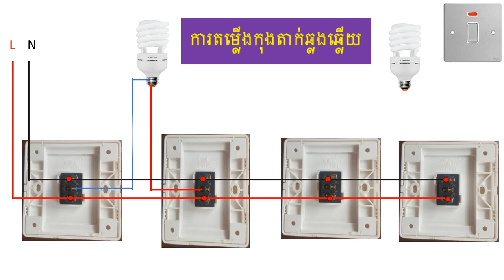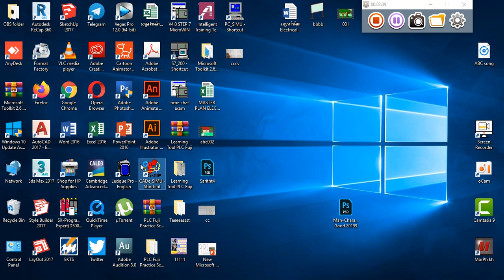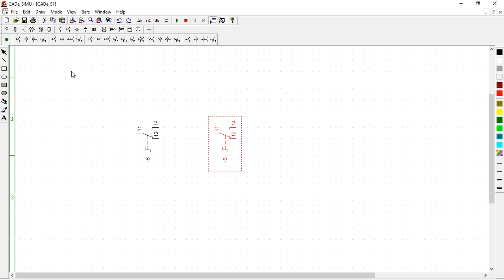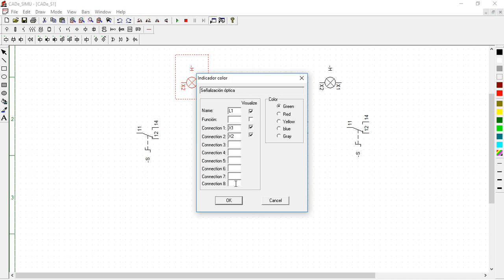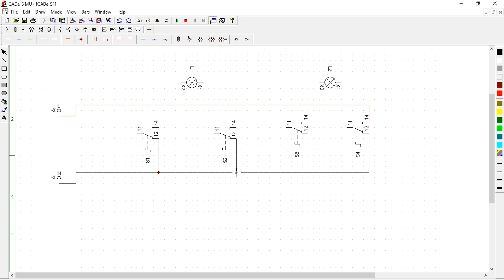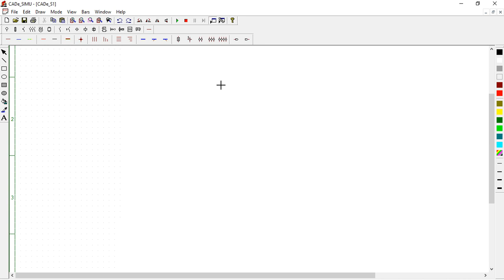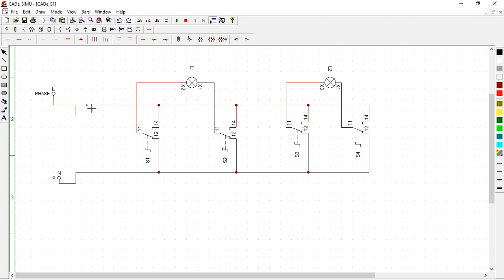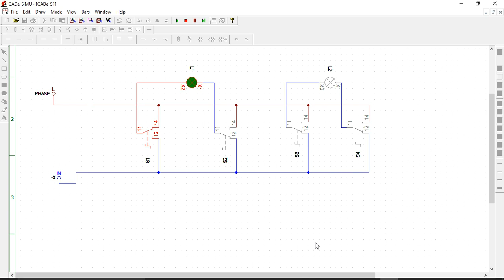TWO Way switch NEW by SR" កុងតាក់ឆ្លងឆ្លើយ "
សូរស្តីបងប្អូនទាំងអស់គ្នា Channel​ របស់ខ្ញុំដែលធ្វើវីឌីអូគឹធ្វើសម្រាប់ចែករំលែជាចំណេះដឹង ហើយខ្ញុំគ្មានចំណេះដឹងជ្រៅជ្រះអីទេ បើមានកន្លែងណាមានកំហុសឆ្គង សូមមត្តា ជួយណែនាំពីអ្នកទាំងអស់គ្នាផង  ហើយសូមជួយបំពេញបន្ថែមនូចចំនុចខ្វះខាតរបស់ខ្ញុំដើម្បីយើងទាំងអស់គ្នា ដើម្បីមិត្តទាំងអស់គ្នា បងប្អូនទាំងអស់គ្នា ហើយអរគុណសម្រាប់ជួយស្ថាបនា  អរគុណទាំងអស់គ្នា ។
បើមានការឆ្លើយតបយឺតយ៉ាវសូមមេត្តអភ័យទោស ។ Thank you very much
Our channel provide the best electrical Video tutorials which is about electrical wiring ,home wiring ,transmission line HV, MV, LV, Motor control , Power transformer, installation,Calculation voltage drop , cable size , ...
the all topics and videos is about electrical technology and we share these post is only for student to get information. the owner of this channel will not by liable for any injuries, losses or damages by using our information or try any wrong format circuit. be careful about doing it's all in real because it's electricity and electricity is dangerous.